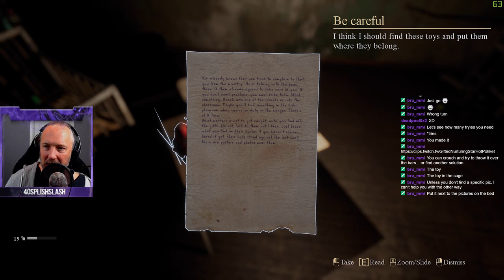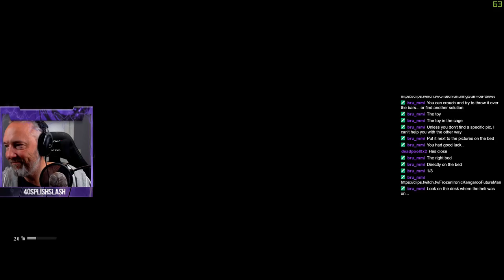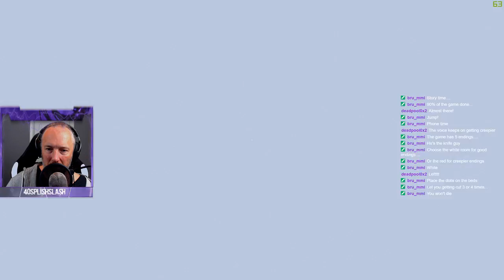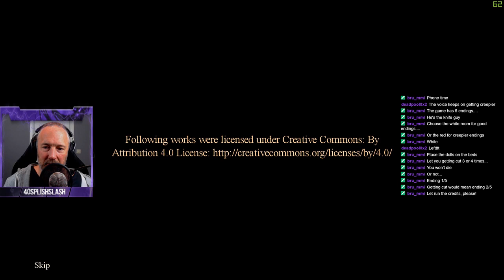Palmyra Orphanage Gameplay Walkthrough part 3 THE END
★ ABOUT THE VIDEO:

In a remote corner of post-Soviet Russia lies an orphanage "Palmyra". Somehow, this children's home was able to survive the collapse of the country and the terrible fever of the nineties. But recently, any mentions of him disappeared from all archives. What is hidden behind the walls of forgotten shelter?
You've finally found a clue about location of your missing brother. To do that, you will have to return to the place that should be forgotten. The old orphanage was a place in which you were separated. Now all you need to do is to walk through the empty rooms of your past and find documents about your brother relocation. But are they really empty? Ghostly footsteps are heard among the corridors of the crumbling building. Shadows are thirst for peace, cry out for help. They are trying to drag you into their memories, to drown in someone else's death. But this is not their land. This is the property of the principal. He wanders. He waits. He hates. He will take care of you.

Palmyra Orphanage is a paranormal first-person horror, in which only stealth and attention will help you survive. Choose witch end they deserve. Unravel history of the orphanage, but be careful.